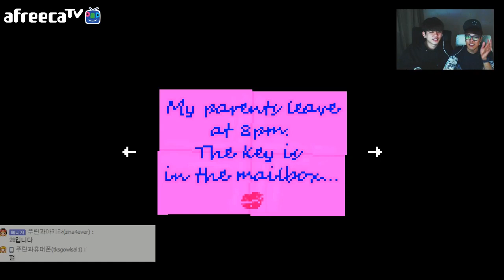[푸린] 공포게임 레이크 뷰 케빈 에피소드3 진실을 파헤쳐라 우리가 영화속 주인공이된다면!